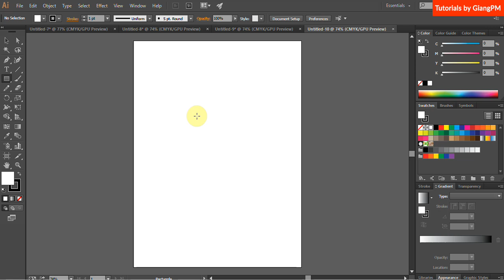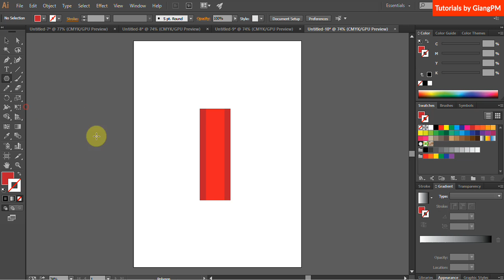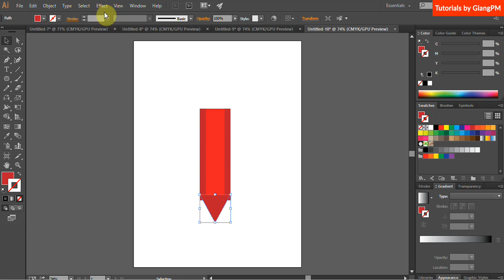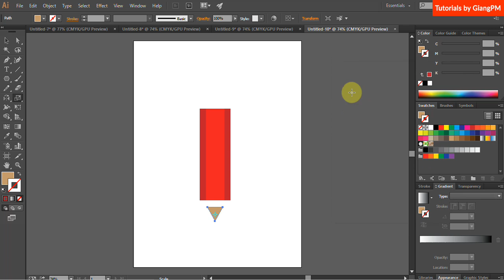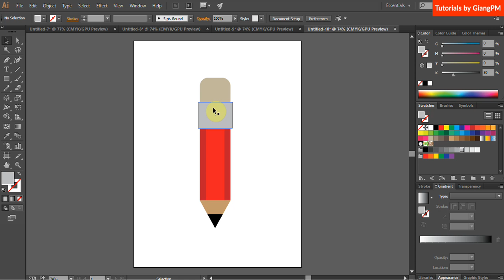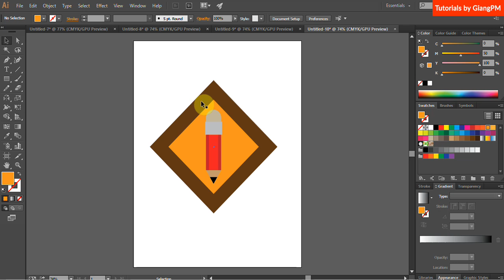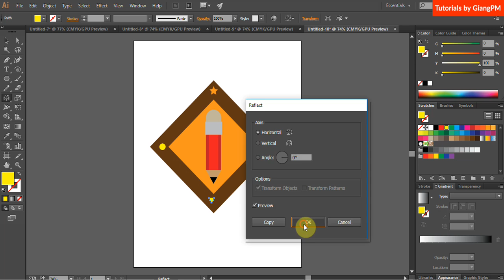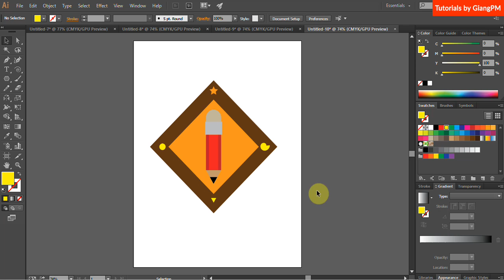B3 3 Demo Pencil